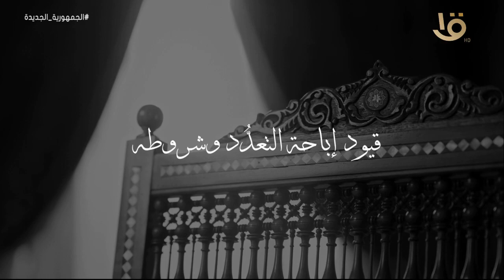الإمام الطيب | الامام الطيب يتحدث عن ظاهرة فوضى الزواج وتعدد الزوجات وحلقة 20-4-2023